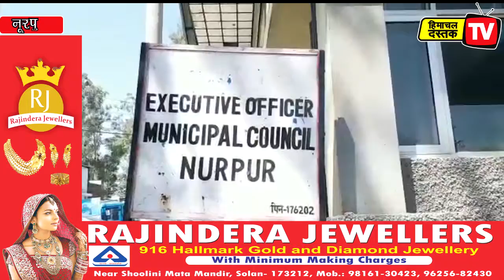नूरपुर नगर परिषद की पहल, 150 को मिलेगा अपना घर